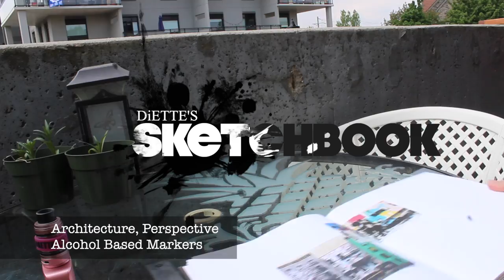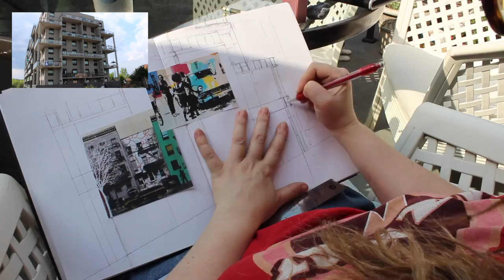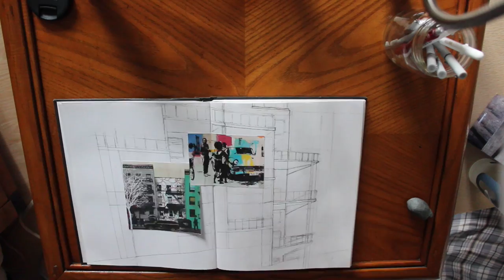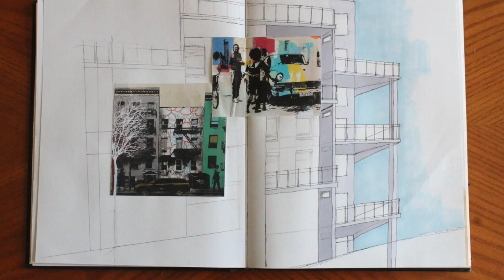diette's sketchbook: architecture & nature with alcohol based markers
may 2021, series of sketches: making art a priority.

- sketch from life: practise perspective, building, architecture
- sketch from imagination:  nature, organic

continuing to practise with alcohol based markers.

~ diette
07-15-21

References:
Don’t Kill My Vibe - UR New York
Untitled - Unknown